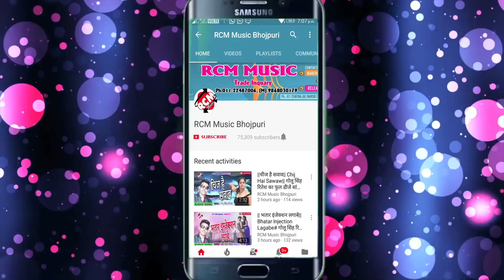अजित अनाड़ी का 2018 का सबसे बड़ा आर्केस्टा सांग || ऊपर भगिना निचे मामा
Title: Upar Bhagina Niche Mama
Singer: Ajit Anadi
Lable: RCM Music
Lyrics: Ajit